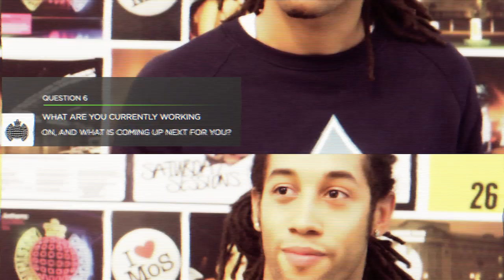Movida Corona International DJ Contest - Jnr Windross (Video Interview)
The winner of last year's UK leg of the Movida Corona International DJ Contest, Jnr Windross, talks us through his experience of the competition, the impact it's had on his DJ career and gives 2012's entrants his tips for how to win!

It's time to make your mark on the world of house music.